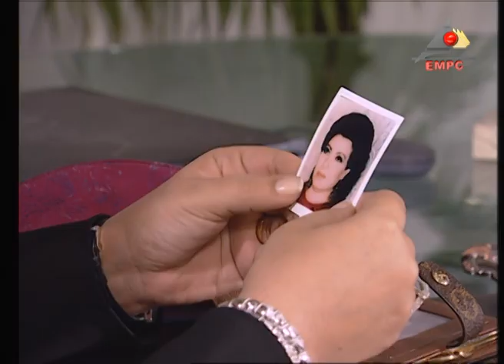مسلسل تعالي نحلم ببكرة - الحلقة 1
تدور الأحداث حول (مراد الزيادي) مدير فرع أحد البنوك المعروفة والمتزوج من (نازلي) السيدة الفاضلة وله من الأبناء مها و إيهاب، وفجأة تقتحم حياته سيدة الأعمال (إنجي الكاشف) والتي تدفعه ليتمرد على حياته الزوجية ويتورط في علاقته بها، ويظل الأمر في طي الكتمان حتى يتعرضان لحادث مما يؤدي لإنهيار أسرة مراد.
ﺇﺧﺮاﺝ: سامي محمد علي (مخرج )  أمل أسعد (مخرج منفذ) (المزيد)
ﺗﺄﻟﻴﻒ: محمد رفعت (مؤلف)
طاقم العمل: ليلى علوي  حسين فهمي  محمود قابيل عزت أبو عوف  حنان مطاوع  سوسن بدر